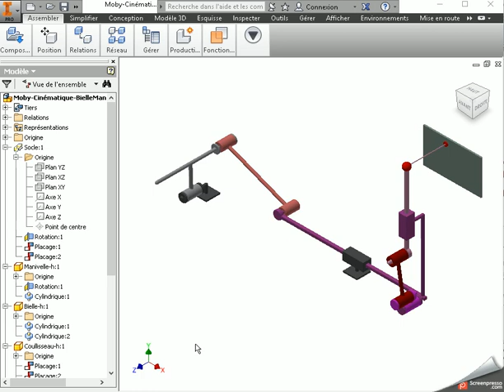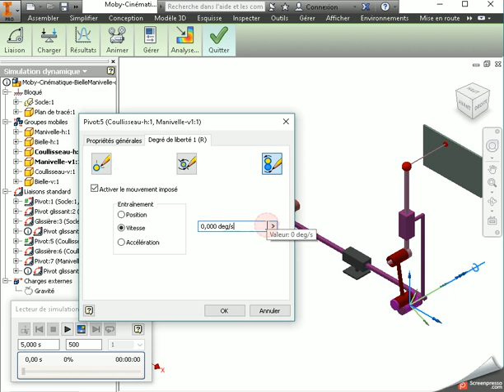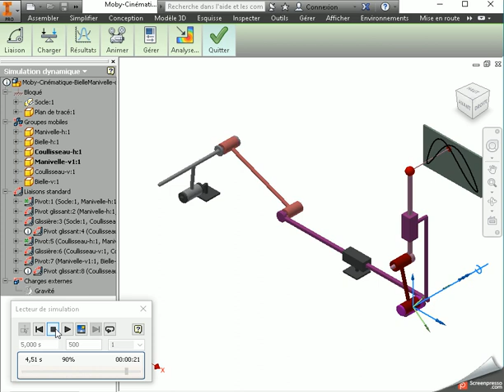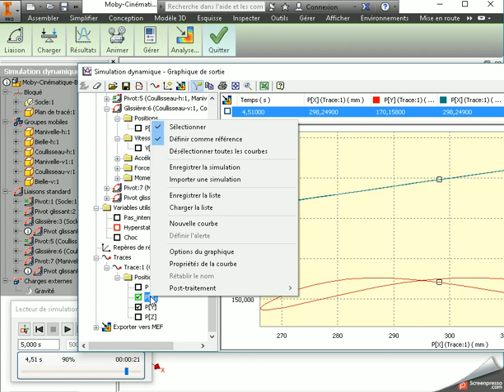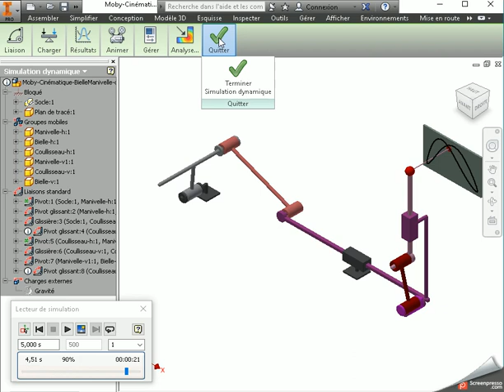Moby crea assemblage animation